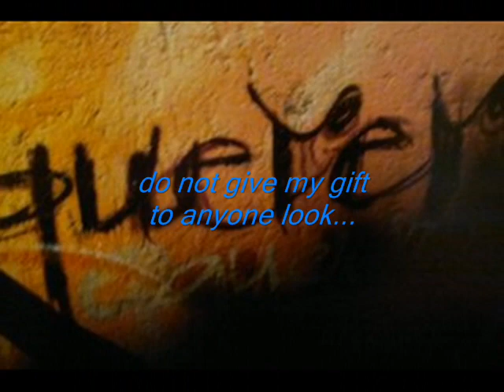DUDOSO AMOR gerardosmithsolo.wmv